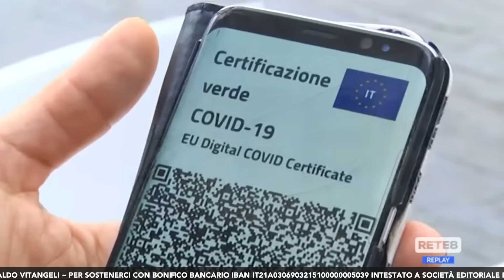L' anno delle elezioni globali : ma votare serve ancora? - Rossi, Volpi, Gandini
Quest'anno secondo gli analisti avremo il maggior numero di persone che saranno chiamate al voto nella storia dell'umanità. Dalla Casa Bianca al parlamento europeo, dall'India alla Russia. Ma votare può davvero cambiare il nostro futuro? Ne parliamo con Ugo Rossi, Pamela Volpi e Mia Gandini di Insieme Liberi

Confederazione politica nazionale INSIEME LIBERI